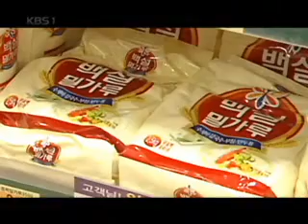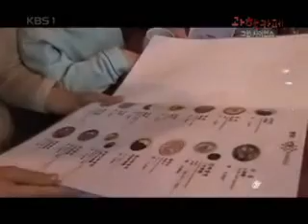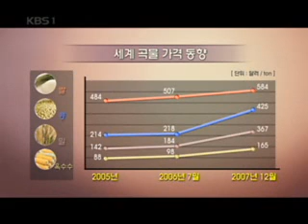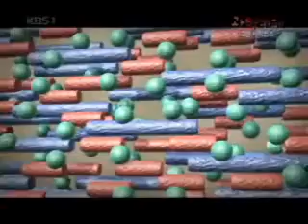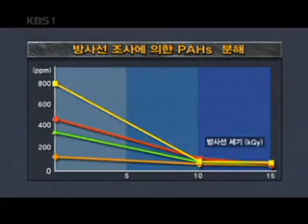170 KBS1 그린사이언스 '곡물전쟁'